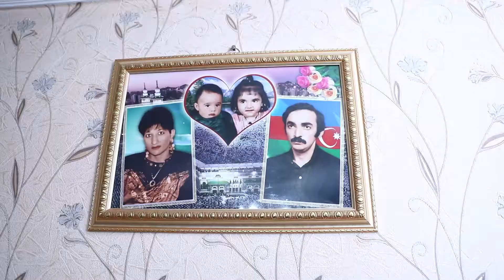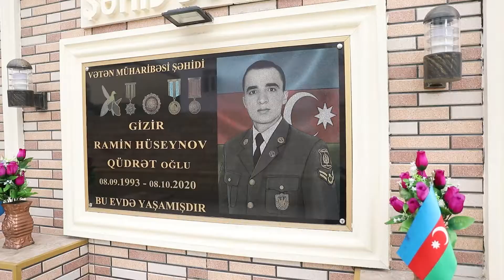Novruz bayramı ərəfəsində şəhid ailələri ziyarət olunub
Səfərbərlik və Hərbi Xidmətə Çağırış üzrə Dövlət Xidmətinin (SHXÇDX) rəhbərliyi tərəfindən ictimaiyyət nümayəndələrinin iştirakı ilə Novruz bayramı ərəfəsində şəhid ailələri ziyarət olunub. SHXÇDX-nin rəhbərliyi şəhid ailələrinə baş çəkib, bayram münasibətilə onları təbrik ediblər. Görüşlərdə respublikamızın suverenliyi və ərazi bütövlüyü uğrunda canlarından keçən şəhidlərimizin xatirəsi ehtiramla yad edilib. Qeyd edilib ki, torpaqlarımızın hər bir qarışının işğaldan azad edilməsi üçün canından, qanından keçən şəhidlərimizlə, qazilərimizlə, Azərbaycan Silahlı Qüvvələrinin şəxsi heyəti ilə fəxr edir, qürur duyuruq. Bildirilib ki, Müzəffər Ali Baş Komandan, Prezident İlham Əliyevin rəhbərliyi ilə Vətən müharibəsində rəşadətli Azərbaycan Silahlı Qüvvələri tərəfindən qazanılan Böyük Zəfər 30 ildən artıq davam edən ədalətsizliyə son qoydu. Xalqımızın qəhrəman əsgər və zabitlərinin fədakarlığı ilə Azərbaycanın ərazi bütövlüyü təmin edildi. Vurğulanıb ki, ölkəmizin ərazi bütövlüyü uğrunda canlarından keçən şəhidlərin xatirəsini və adını uca tutmaq, əbədiləşdirmək, onların yaxınlarına, doğmalarına, ailə üzvlərinə diqqət və qayğı göstərmək hər birimizin vətəndaşlıq borcudur. İctimaiyyət nümayəndələrinin də iştirak etdiyi görüşlərdə SHXÇDX-nin yerli baş idarə, idarə, şöbə və bölmələri tərəfindən respublikanın şəhər və rayonlarını əhatə etməklə bir qrup şəhid ailələrinin ziyarəti həyata keçirilib və bayram sovqatları çatdırılıb.